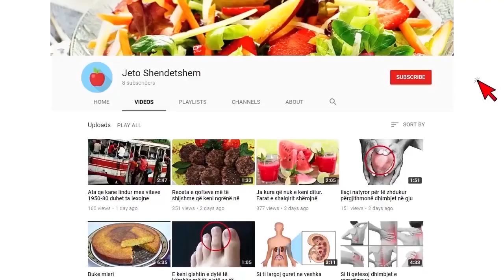Pas përplasjes se Metës me policinë vjen reagimi i Edi Rames: Javet ne vijim do mbrojme...